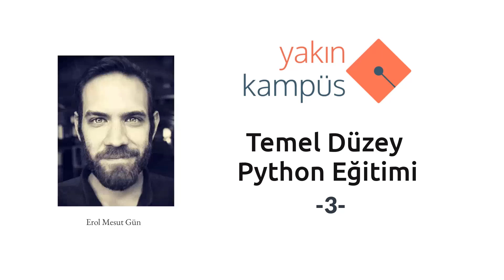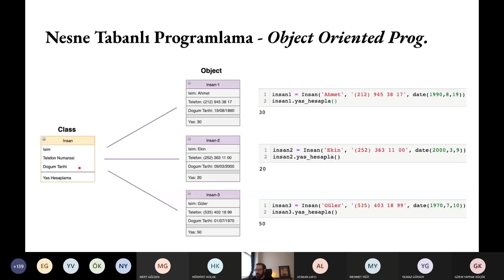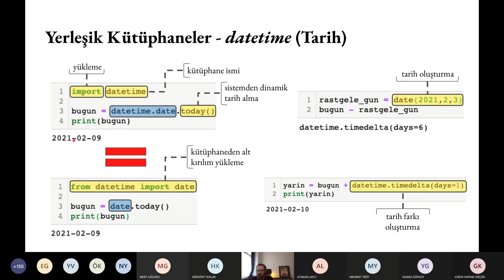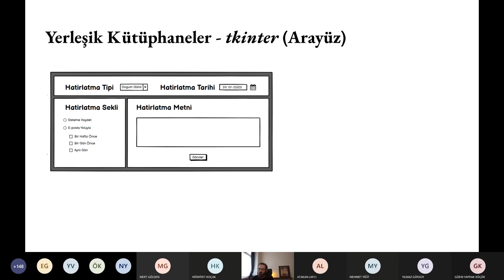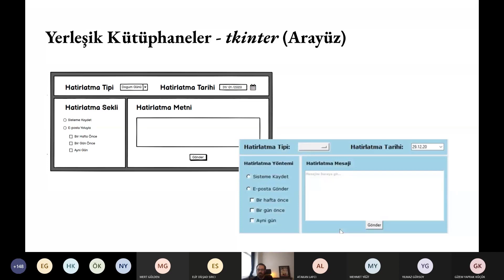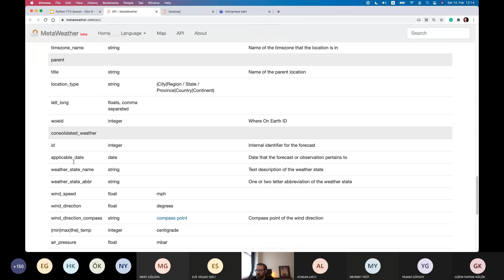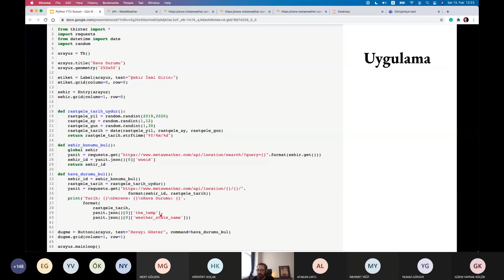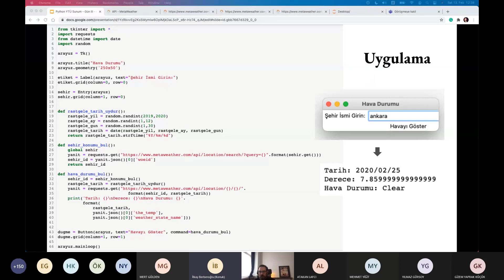Temel Düzey Python Eğitimi #3 | Seminerler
00:00 Giriş
00:50 Nesne Tabanlı Programlama (Object Oriented Programming)
01:40 Class ve Object Yapısı
04:50 Class Yapısının Önemli Kısımları ve Class Oluşturma
09:00 Class - Object İlişkisi ve Farkı
10:00 Object Oluşturma
11:00 Kalıtım (Class Inheritance) - Üst ve Alt Class İlişkilendirme
15:08 Yerleşik Kütüphaneler (Built-in Libraries)
17:12 Datetime (Tarih) Kütüphanesi
26:55 Random (Rassal Sayılar) Kütüphanesi
31:07 Thinker (Arayüz) Kütüphanesi
47:37 Requests (API Talepleri) Kütüphanesi
50:05 Request (Talep) Bileşenleri - Metod, Adres, Girdiler
53:00 Response (Yanıt) Bileşenleri - Yanıt Kodu, İçerik
56:05 Requests Paketi Kullanımı
01:08:00 Hava Durumu Sorgulama Örneği